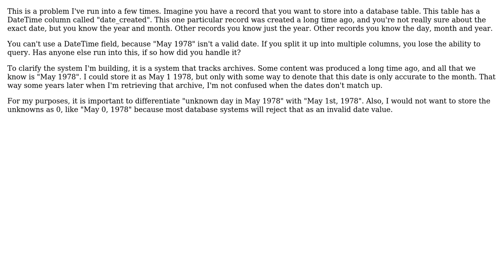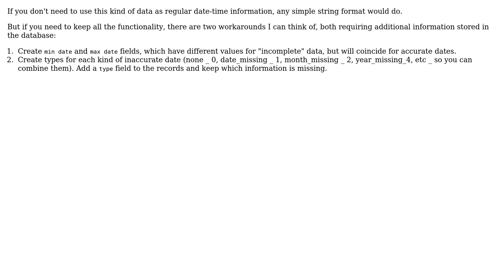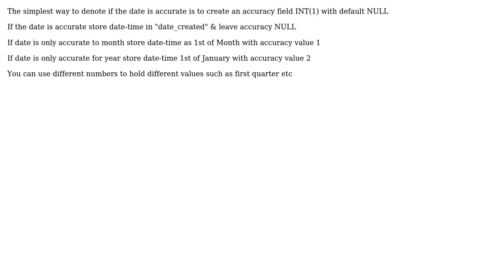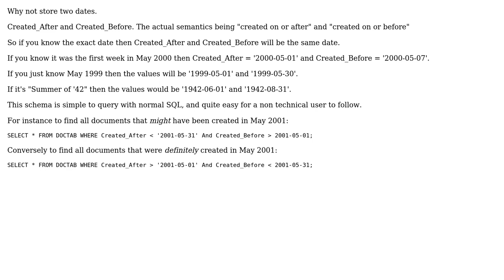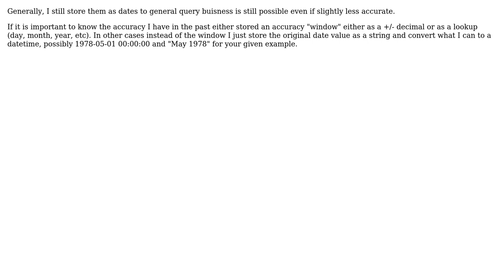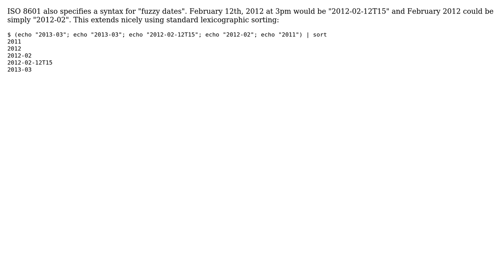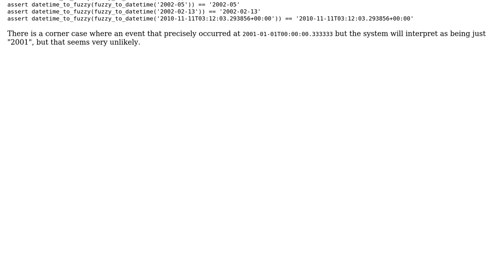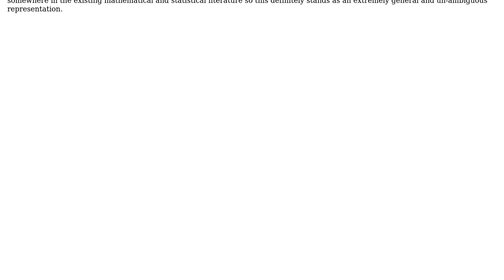Software Engineering: How do you store "fuzzy dates" into a database? (14 Solutions!!)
Software Engineering: How do you store "fuzzy dates" into a database?

With thanks & praise to God, and with thanks to the many people who have made this project possible! | Content (except music & images) licensed under CC BY-SA | Music | Images & others | With thanks to user Wyatt Barnett user superM user Robert Harvey user Rick user nbv4 user Matthias Ronge user Kenny Evitt user junk user Juha Syrjala user James Anderson user david strachan user Craig Gidney user Braiam user Bill user AnAnswer and the Stack Exchange Network Trademarks are property of their respective owners. You are responsible for your own actions.